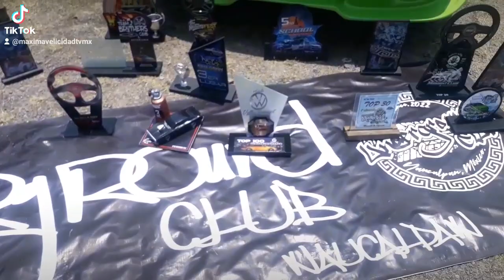Actitud y Golf